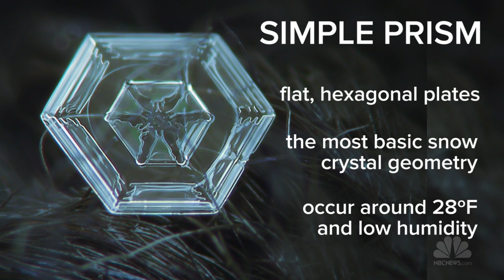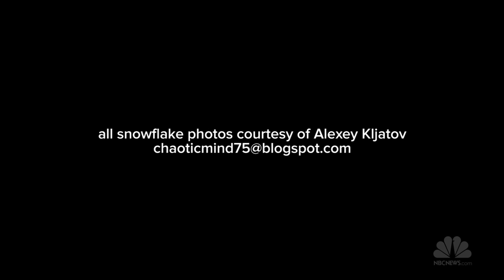Snowflake Anatomy: Breathtaking Microscope Photos | NBC News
No two snowflakes are the same? Well that's only sort of true. Have an up close look under the microscope at these incredible naturally forming structures.